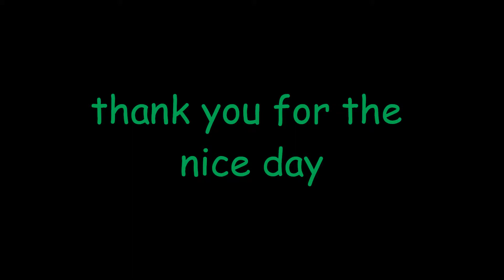VERUS K-SSSE MTB RACE 2013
FSL VERUS AOK.pl Team